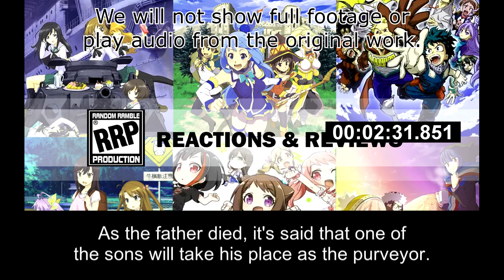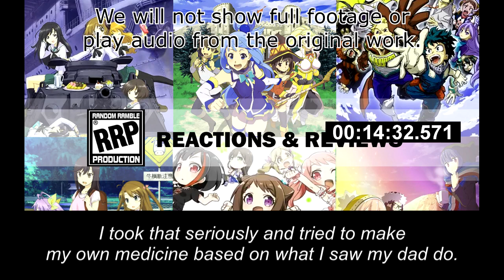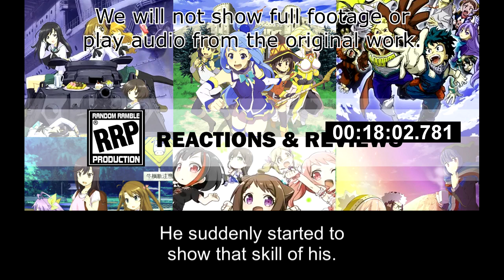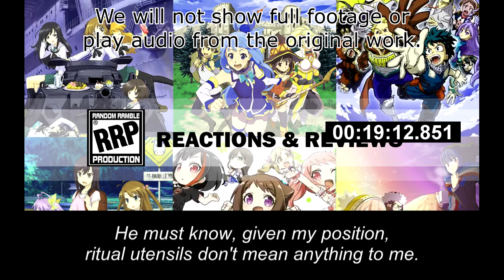[Live Reaction] Kusuriya no Hitorigoto Ep16